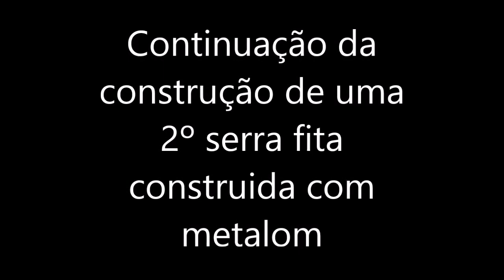Continuação da construção de uma serra fita com metalom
NO PRÓXIMO VÍDEO VOU PASSAR AS MEDIDAS E O QUE FOI USADO DE MATERIAL.

AGUARDEM!!